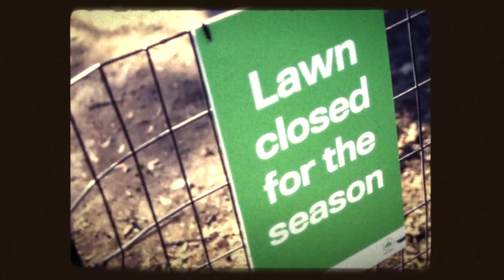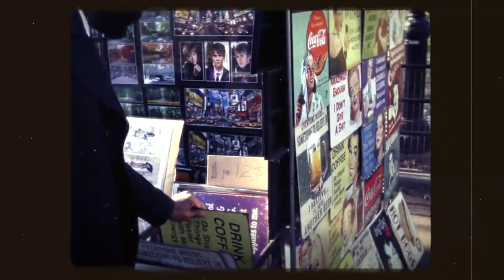Mickey Factz Presents Mickey MauSe - Scene 5 "Crowded"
Mickey Factz
Mickey MauSe - Scene 5 Crowded
Directed by The Observer's Bureau